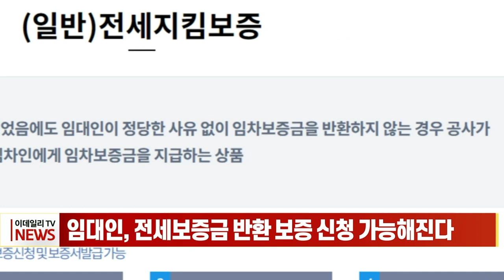임대인, 전세보증금 반환 보증 신청 가능해진다 (20230829)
임대인, 전세보증금 반환 보증 신청 가능해진다